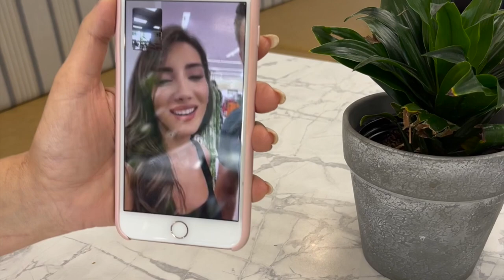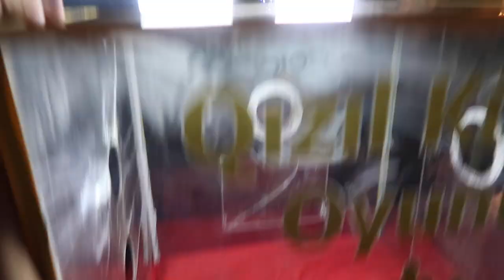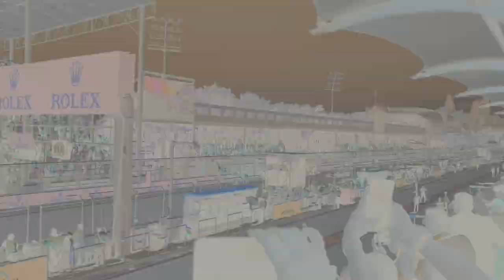We Bought a House From The Other Side Of The World! Baku p12 |از اون سر دنيا صاحب خونه شديم! باكو